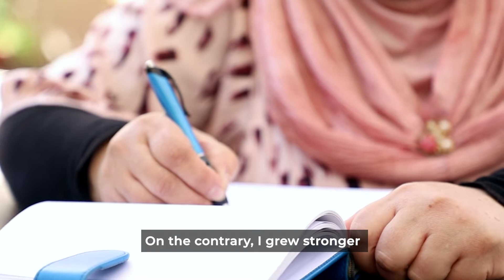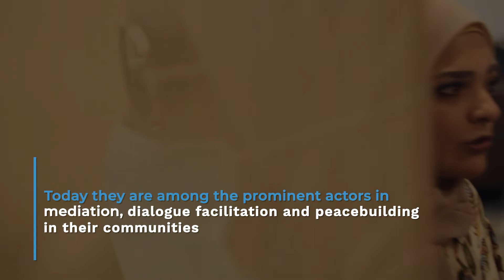Women in Peacebuilding, Lebanon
In Lebanon, women contribute to fulfilling peace in different ways. Ruba, Nada and Raneen, three women living in different areas of Lebanon, developed their peacebuilding skills through participating in several programmes and projects that UN Lebanon through UN Women and United Nations Development Program (UNDP) implemented in various regions across Lebanon, and today they are prominent peacebuilders in their communities.

This video sheds light on Ruba who seeks peace through leading a calm and happy life at home, on Nada who focuses on raising peaceful children who are supportive of women empowerment, and on Raneen who prioritizes hindering the spread of fake news to sustain a peaceful community.

Videography and direction: Houda Houbeish and Georges Roukoz from UNIC-Beirut with support from UNW Lebanon and UNDP Lebanon.